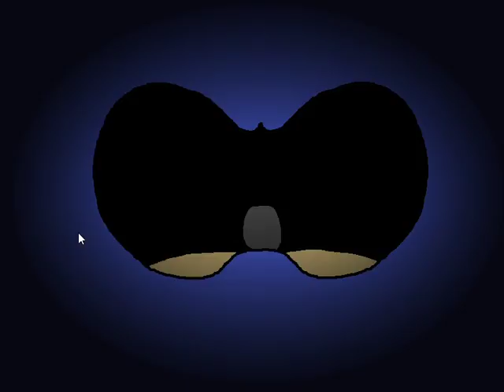Five Nights at Sonic's 2 Night 3